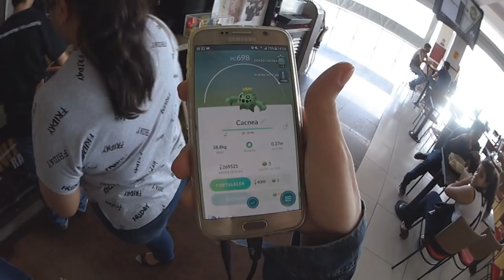O DIA QUE EU FUI VER VINGADORES GUERRA INFINITA - SEM SPOILERS (MINI DAILY VLOG)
Hoje a reação foi de um vídeo do